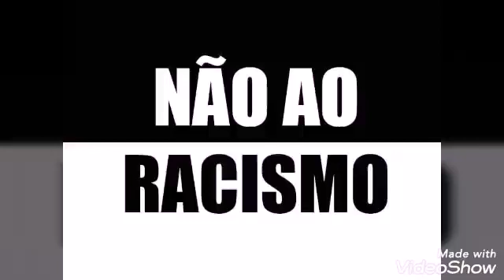RACISMO AQUI NÃO!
Santo André futsal 2019